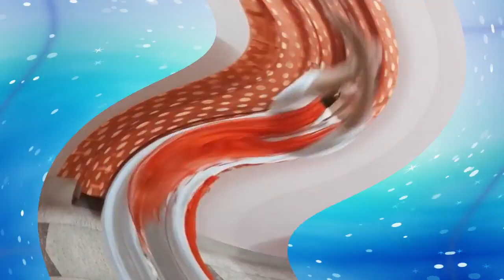Childrens Day Virtual Celebration 2020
Every year since the year 1964, Nov 14 is celebrated as Children’s day in India. The day marks the birth anniversary of Pandit Jawaharlal Nehru, fondly remembered as Chacha Nehru. Pandit Jawaharlal Nehru was India's first Prime Minister. His love for children earned him the title "Chacha Nehru". His birth anniversary - November 14, is celebrated as Children’s Day in the country as a tribute to his contribution towards the development of the nation and his love for children.

The day is celebrated across India to increase awareness of the rights, care and education of children. On this day, chocolates and gifts are often distributed among children, while schools organize different events. It is also a common practice to distribute gifts like clothes, toys and books to orphan children on this day.